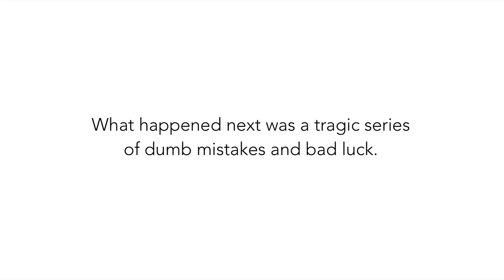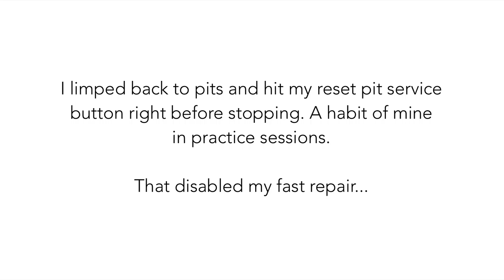Fanatec Global Challenge at Nordschleife (2018s3w04)